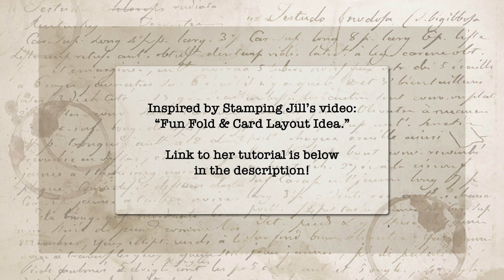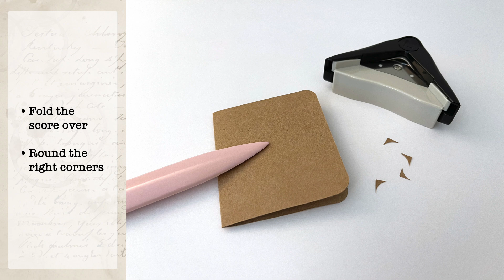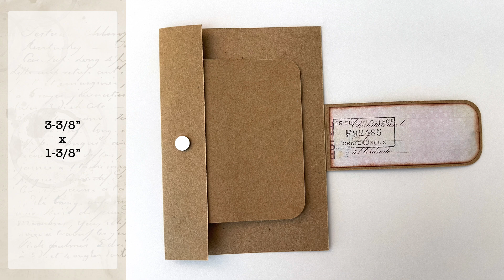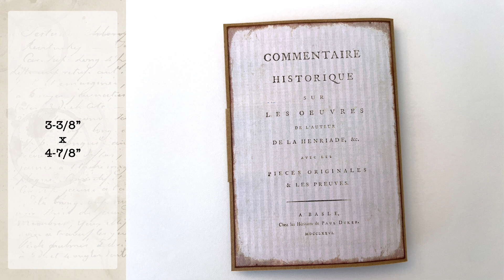Simple Junk Journal Insert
Appreciate you watching! Many thanks to Stamping Jill for the original design inspiration. Here's the link to her YouTube video:

Insert size is 3-1/2" x 5". Digital printables used for the mats are from BackToTheSourcePL on Etsy. The junk journal kit is called "Magnolia." Note: Images were significantly reduced in Photoshop in order to fit.